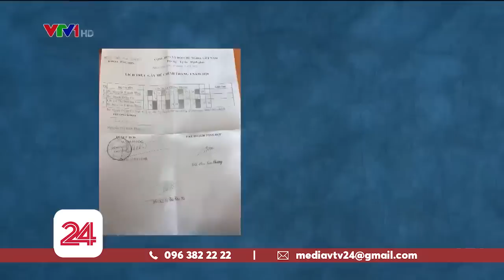Tiền Giang: Điều dưỡng gây tê tuỷ sống cho sản phụ thay bác sĩ | VTV24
Không chỉ 1 mà đã có rất nhiều sản phụ sinh con tại bệnh viện Phụ sản Tiền Giang được gây tê bởi 1 người điều dưỡng không hề có chuyên môn.